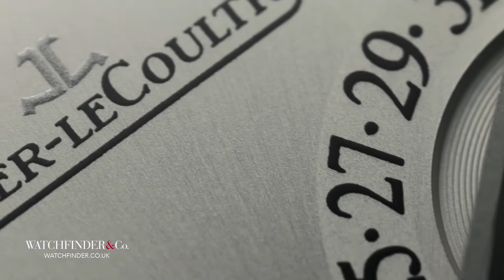Jaeger-LeCoultre Master Ultra Thin Réserve de Marche 1378420